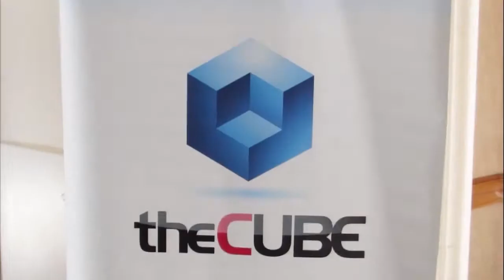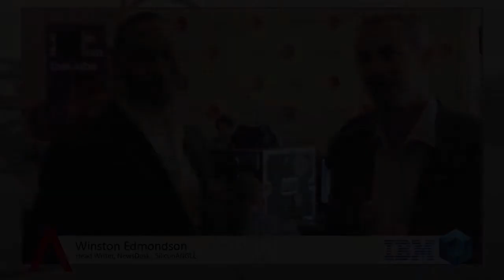Barry Whyte, IBM | IBM Edge 2013 - Studio B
Barry Whyte, IBM, at IBM Edge 2013, with Winston Edmondson